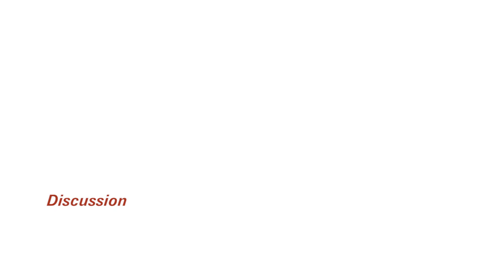Session 7 - Discussion